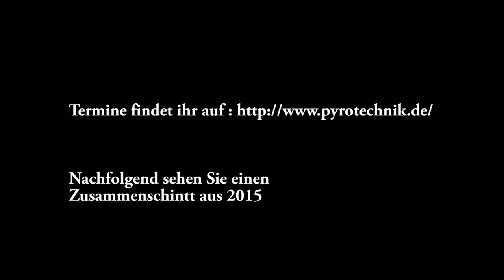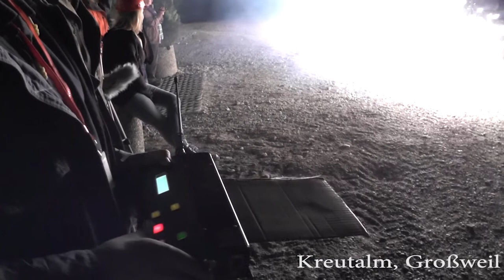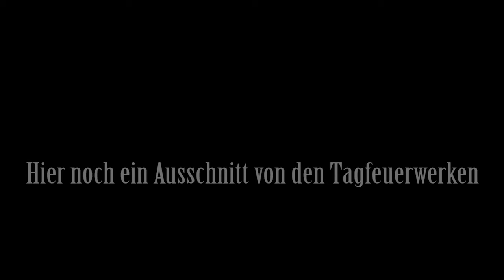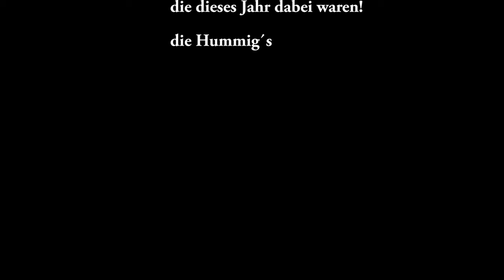Großfeuerwerkerlehrgang - Schulungsfeuerwerke - Pyrotechnikerschule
Hier ein Zusammenschnitt von den Schulungsfeuerwerken 2015.

Die Termine und Anmeldeunterlagen zum Großfeuerwerkerlehrgang

Wir bieten neben dem einwöchigen Lehrgang auch Helferscheine
und 1-tägige Workshops an, mehr Infos bekommt ihr auf

die Pyrotechnikerschule-Peißenberg.